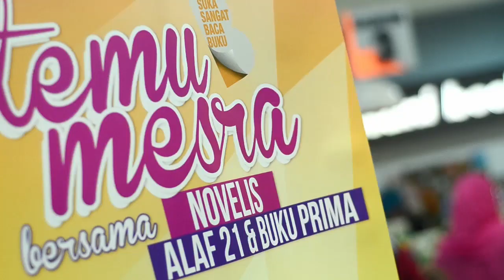(RAMFC) Temumesra bersama Novelis Alaf21 Di Aeon Big Seberang Jaya, Pulau Pinang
Program "Temumesra bersama Novelis Alaf21" di Hasani Books, Aeon Big, Seberang Jaya pada 3 Januari yang lalu. Program tersebut disertai oleh novelis terkenal seperti Ramlee Awang Murshid, Aisya Sofea dan Anis Ayuni.